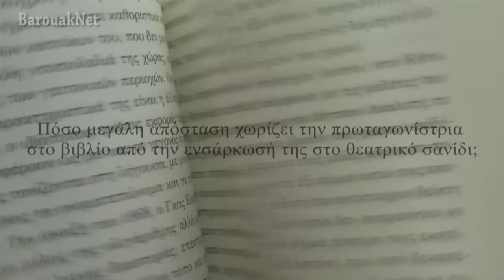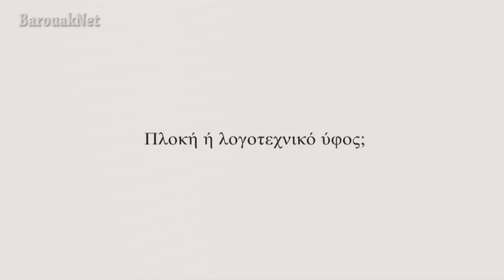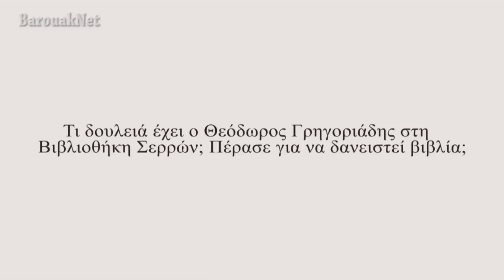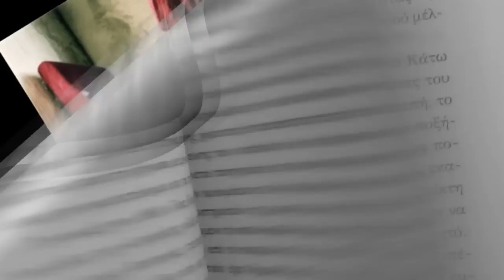2ο Μέρος.Συνέντευξη Θεόδωρου Γρηγοριάδη στο BarouakNet.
Επίσημο site του συγγραφέα Για να δείτε σε καλύτερη ποιότητα το βίντεο πατήστε το κουμπί HD (720p) που βρίσκεται στην δεξιά πλευρά της οθόνης προβολής του you tube.